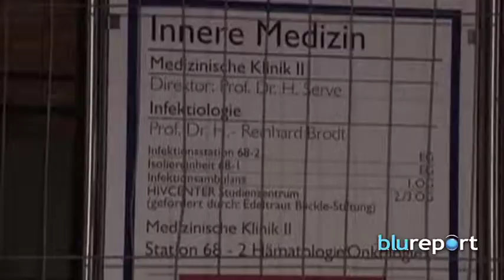Resumen Internacional, octubre 03, 2014